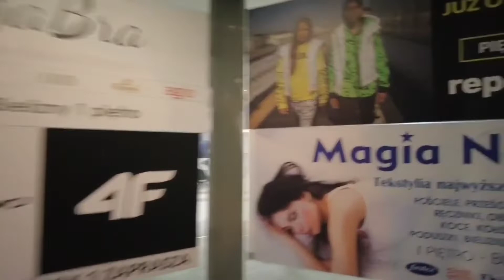Slupsk city_Poland (EN)